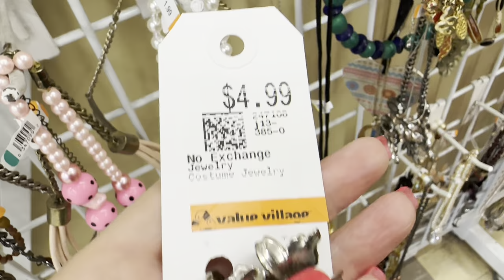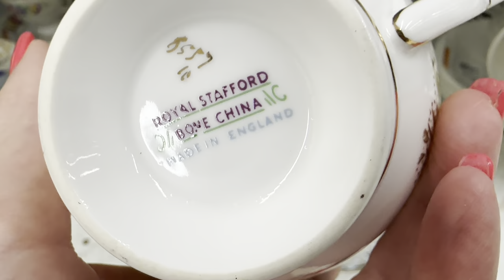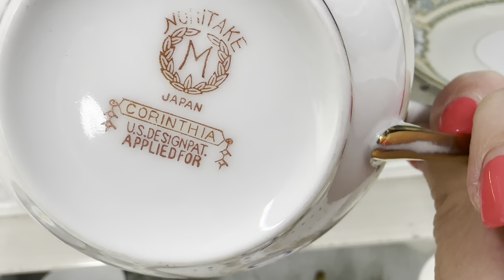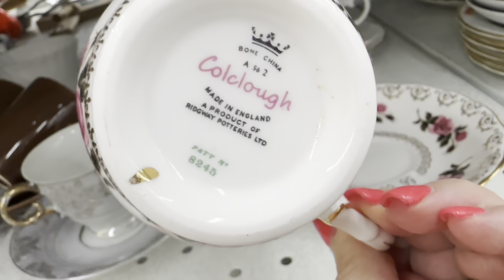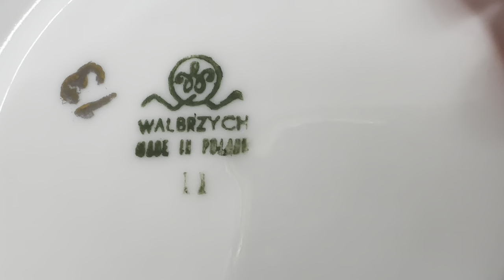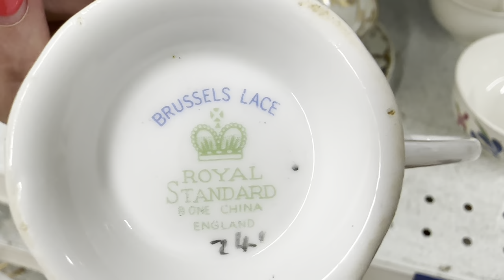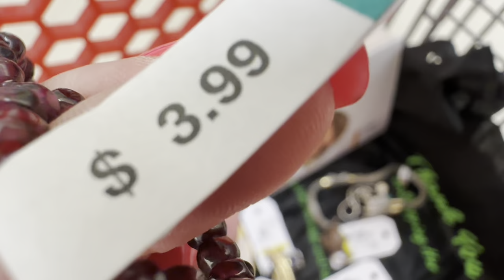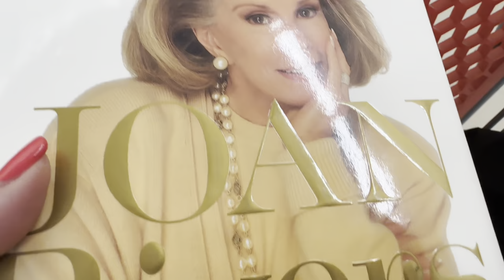ВОТ ЭТО Я УДАЧНО ЗАШЛА! 💎 ШОПИНГ ВЛОГ В СЕКОНД ХЕНДЕ УКРАШЕНИЯ ФАРФОР ВИНТАЖ ПОИСК КЛАДА